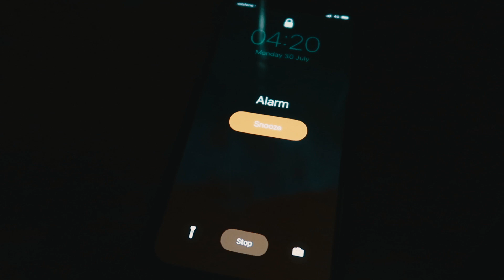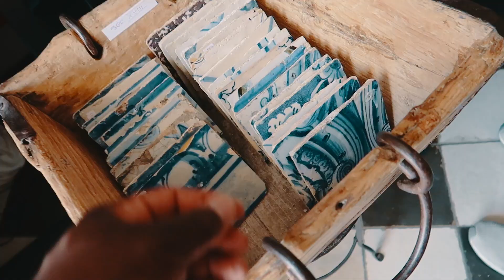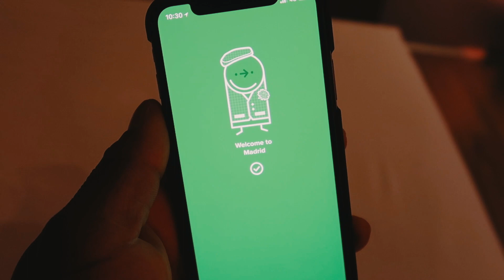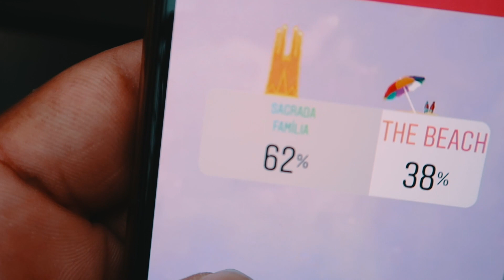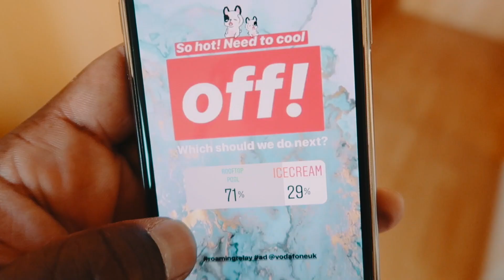Exploring 4 Cities In Europe In 5 Days!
We recently partnered with Vodafone on a roaming relay that took us across 5 cities (including our home city of London) over 5 days! This literally meant waking up in a different city every day. The cities we visited were Lisbon, Madrid, Barcelona and Venice and here's what we got up over our 5 days in Europe!

Even more details on what we got up to can be found on our Instagram stories